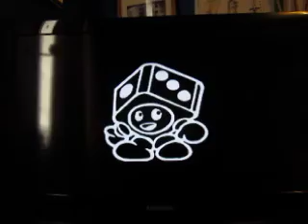3,000 Video Celebration: Part 27